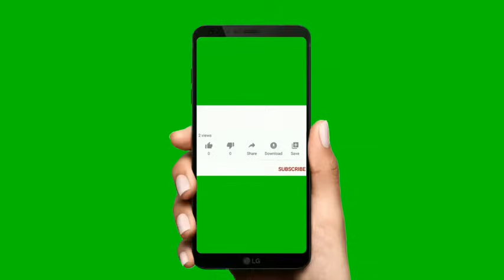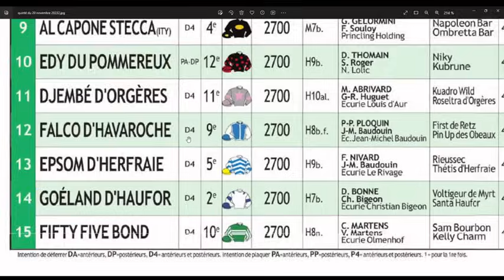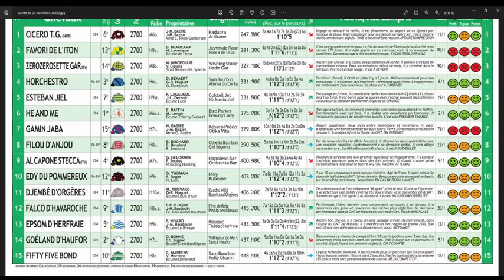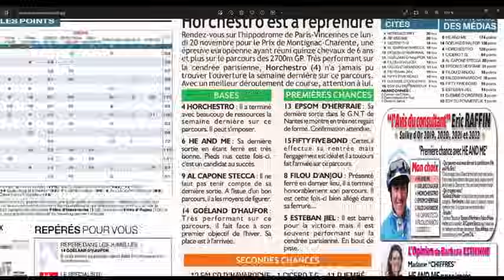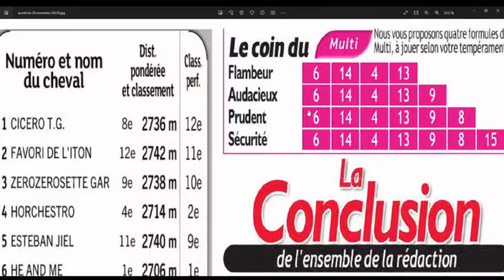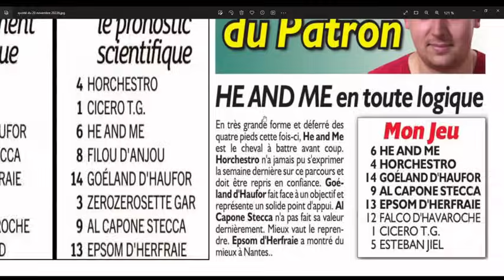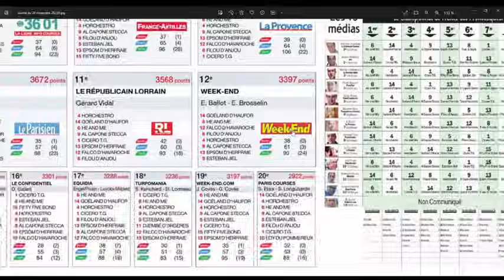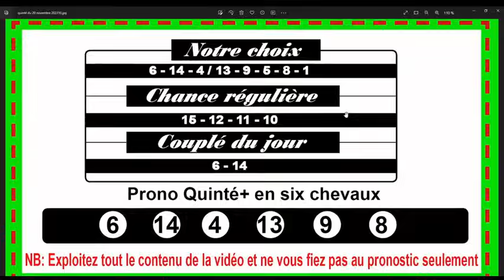Le Prix de Montignac Charente à Vincennes ce lundi 20 novembre 2023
Direction Vincennes , ce lundi 20 Novembre 2023 pour le Tiercé-Quarté-Quinté +. Dans cette épreuve, Le Prix de Montignac Charente devront s’affronter 15 partants. La course sera disputée sur 2700 mètres, et dotée de 90 000€.